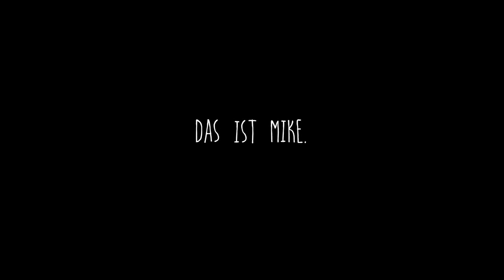Best Trailer - COCONUT HERO [HD]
The 16-year-old Mike (Alex Ozerov) lives with his mother Cynthia (Krista Bridges) who constantly nags at something, in a small and sleepy logging town, deep in the forests of Canada. Mike is lonely and without prospects. He has no friends, his father is away and drive him neither ambition nor interest in - not even he, a favorite food name. Actually, Mike wants only one thing: no longer be there. Eventually, he decides to put an end to his perceived as bleak existence. The teenager is an obituary in the newspaper and tried to shoot himself, and he comes in the municipal hospital regained consciousness. There you have good news for him because the doctors find in their investigations a deadly tumor. Relieved rejects Mike from an operation and expects joyfully certain death. But when he meets the little freaky, charming Miranda (Bea Santos), begins his life at one time to be fun